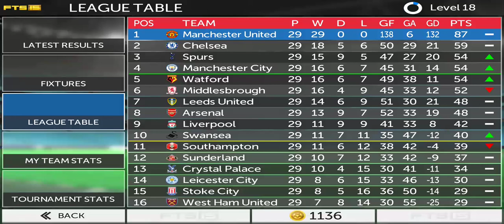[FTS15] #33 BPL 30 West Bromwich Albion 0-7 Manchester United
FTS 15 First Touch Soccer By First Touch Game

- Reality face Man United 11 Player in game
- Bot Type : High (Hard)
- No Hack Money

App Recorder : Az Screen Recorder